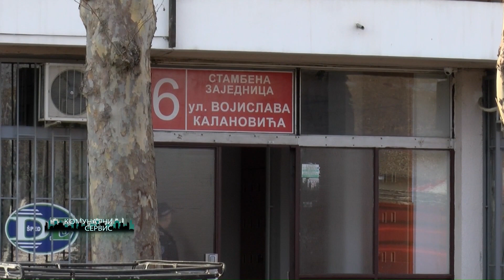KOMUNALNI SERVIS: Z. Todosijević i D. Šimšić (I - deo) 30.10.2019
Гости емисије „Комунални сервис“ - Зорица Тодосијевић, управница зграде у улици Војислава Калановића бр. 6 и Драган Шимшић из Крагујевачког кућног савета.